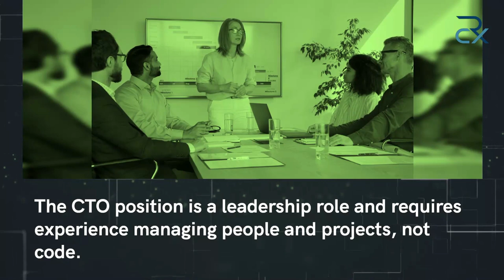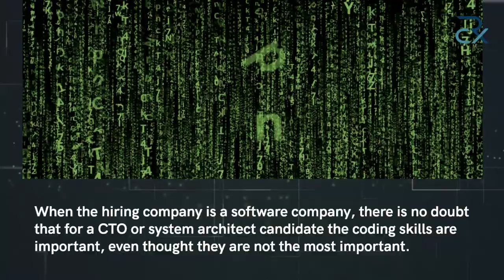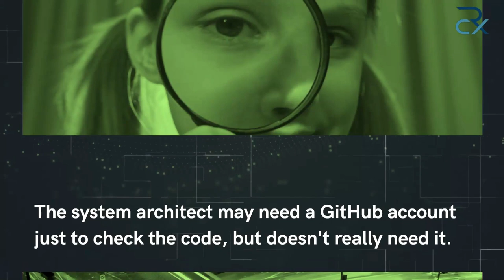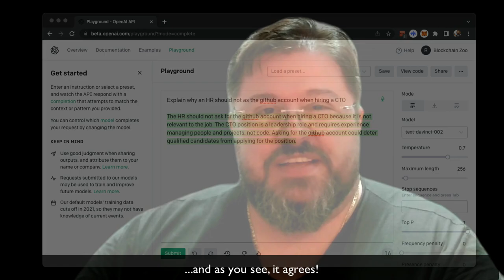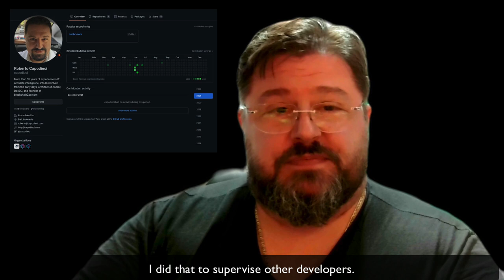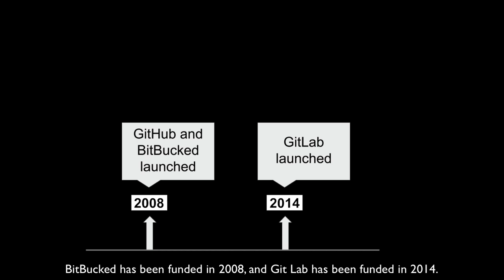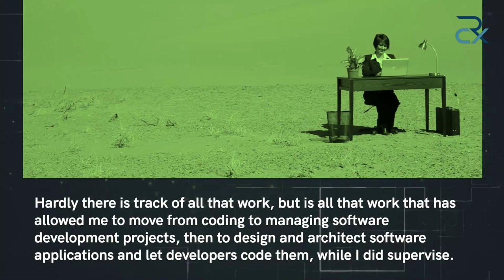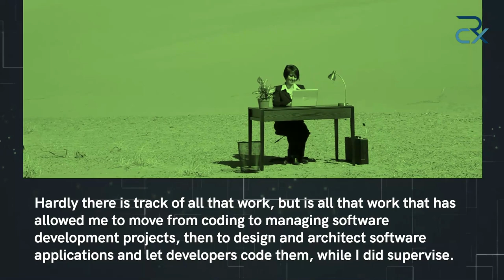Hiring a CTO or a System Architect? Don't ask for their GitHub account! - Roberto RCX Capodieci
When hiring a CTO or a system architect, focusing on their GitHub account is a mistake. These roles demand leadership, strategy, and design skills, not just coding prowess. I, Roberto RCX Capodieci, speak from experience: the CTO's role is to manage technology strategy and people, while a system architect is more about designing solutions and writing specifications.

Key Points:

00:00 CTOs and System Architects: Their primary roles involve technology strategy and architecture, not coding. Evaluating them based on GitHub activity is misguided.

02:33 The Misuse of GitHub in Hiring: Asking for GitHub accounts can lead to overlooking ideal candidates. These roles often involve overseeing and auditing code, not contributing to it directly.

05:05 My Career Journey: I began coding young but evolved into management roles. My expertise shifted from hands-on coding to overseeing software development and architecture.

07:37 The Real Use of GitHub: As a senior professional, I've used GitHub for supervising development teams and managing projects, not for coding. My GitHub activity, therefore, doesn't reflect my coding skills but my management and oversight capabilities.

In summary, if you're hiring for a CTO or system architect, don't weigh their GitHub account heavily. Such an approach can lead you to hire a skilled developer for a role that demands a different set of skills. Remember, the best candidates might have extensive experience predating GitHub or might have worked on private or critical projects not suitable for public repositories. My own use of GitHub and similar platforms has been for supervision and management, not active coding. Therefore, look beyond GitHub when hiring for these senior roles.